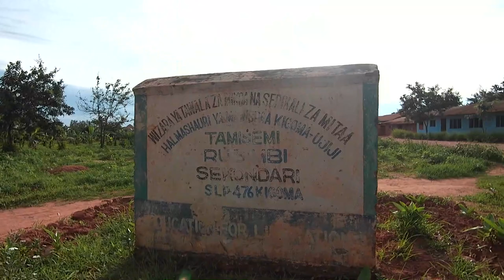UJIJI The Historical Town Of Kigoma Tanzania//The Real Streets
This is what the streets of the historical town of Ujiji, in Kigoma looks like.